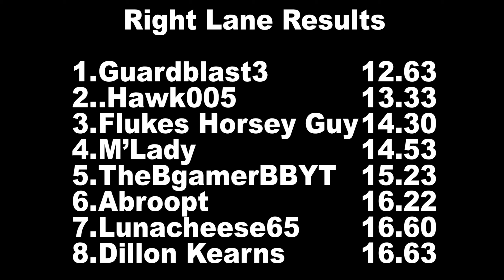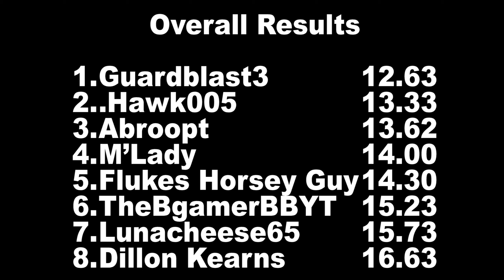BeamNG.Drive Multiseat Endurance Championship; World Finals QUALIFYING!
Each driver gets a chance in each lane to put down a time to set the grid for next weeks World Finals event! Who will go against who?

FAQ:

Q: Why is CRD 1.16 marked as 'outdated'?
A: Because the last BeamNG update broke texture stuff. It should still be drivable though.

Q: How do you do BeamNG online multiplayer?
A: By using the Parsec app.

Q: How can I let my friends choose which vehicle they want to drive in Parsec online Multiseat Multiplayer in BeamNG.Drive?

Q: Where do I find the CRD mod, the CRD Addon Pack and BeamNG Forum Discussion tab?

Q: What is my favorite monster truck?
A: Metal Mulisha.

Q: Do I have a Discord Channel?

Q: what?
A: what?

A: nope. I just do stupid videos of it. FLyInG 2 YoUr SoUL is the lead developer of it.